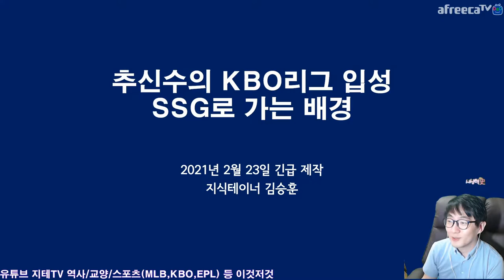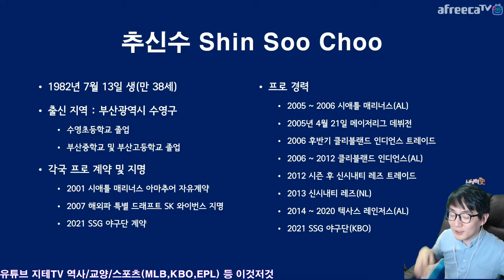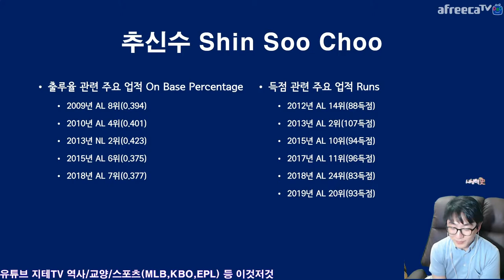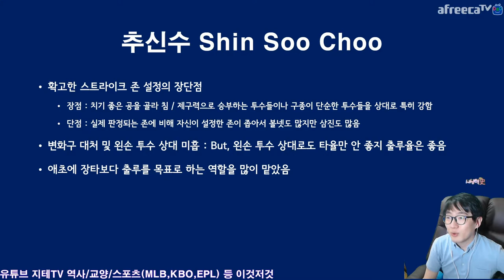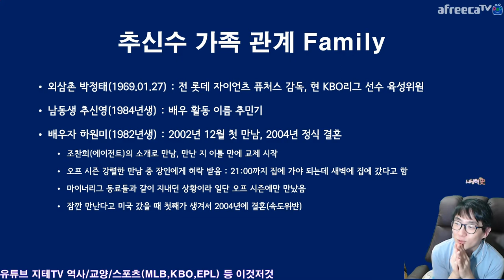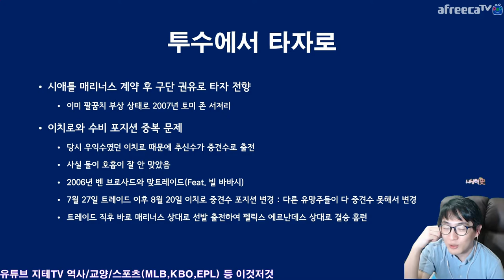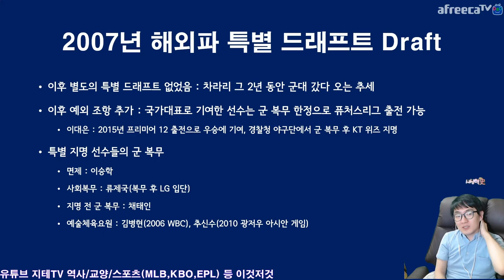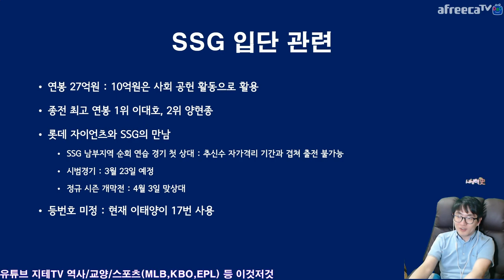추신수와 ⚾️ 2007 해외파 특별 드래프트 이야기 그가 부산 롯데 자이언츠가 아니라 인천 SSG 쓱팀으로 가는 이유 Shin Soo Choo 17 | 지테TV 스포츠 이야기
1999년 이후 KBO리그 드래프트 지명을 받지 않고 해외 리그에 도전했던 선수의 경우는 이후 마지막 팀의 계약이 종료된 시점으로부터 2년 동안 KBO리그 및 KBO 퓨처스리그 경기를 뛸 수 없어요. 군 복무 기간을 감안하여 2년으로 정한 것 같은데...(이대은 선수의 경우처럼 국가대표로 기여한 이력이 있으면 군 복무를 하면서 퓨처스리그에 나갈 수는 있어요) 어쨌든 그 2년이 지난 뒤 드래프트에 참가해야 하는데, 연고지 1차 지명은 불가능해요.

그러나 2007년 해외 리그에 도전했다가 국내 복귀를 결정했던 이승학(은퇴) 선수의 경우 허리 디스크 사유로 군 복무가 면제였어요. 이 때문에 문제가 발생했고, 2006년 제1회 WBC에 참가하여 예술체육요원 혜택을 받았던 일부 선수들도 이런 문제가 생길 여지가 있었어요. 이로 인하여 2007년 4월 해외파 특별 드래프트로 당시 대상 선수였던 7명의 선수를 지명했어요.

일단 광주 출신과 부산 출신의 대상 선수가 2명 씩이었기 때문에 타이거즈와 자이언츠가 먼저 그들 중 각 1명만 선택하고 나머지 선수들을 다른 팀들이 지명하는 방식으로 진행이 되었어요. 이 과정에서 롯데 자이언츠는 송승준 플레잉코치와 추신수 선수 중 1명을 선택해야 했죠.

2007년 4월 당시 추신수 선수는 클리블랜드 인디언스 트레이드 이후 조금씩 입지를 다져가고 있던 상황이었고, 송승준 코치는 메이저리그를 밟은 적이 없었어요. 이런 상황이었으니 롯데는 아직 메이저리그 경험이 없는 송승준 코치가 먼저 국내로 올 것이라 판단하고 송승준 코치를 지명했어요. 실제로 송승준 코치는 바로 롯데와 계약했고, 2008년 베이징 올림픽 금메달에 기여하면서 군 복무 문제까지 깔끔하게 해결.

2007 해외파 특별 드래프트 지명
(1) 타이거즈와 자이언츠의 우선 지명 : 최희섭(KIA 코치), 송승준(롯데 코치)
(2) 나머지 6팀이 지명 순번 추첨
(3) 지명 순번 1번 SK 와이번스 : 추신수(SSG로 지명권 승계)
(4) 지명 순번 2번 LG 트윈스 : 류제국(불명예 은퇴)
(5) 지명 순번 3번 두산 베어스 : 이승학(부상으로 은퇴)
(6) 지명 순번 4번 삼성 라이온즈 : 채태인(현재 자유계약선수 신분)
(7) 지명 순번 5번 현대 유니콘스 : 김병현(히어로즈로 지명권 승계 → KIA 트레이드 → 현재 은퇴)
(8) 지명 순번 6번 한화 이글스 : 앞순번 팀들이 모두 지명하면서 지명권 상실

특별 지명 이외의 선수들
서재응 : 1996 타이거즈 고졸 지명 우선권 유지 → 현재 KIA 코치
김선우 : 1996 베어스 고졸 지명 우선권 유지 → 베어스 → LG → 해설위원
봉중근 : 1997 트윈스 고졸 지명 우선권 유지 → LG → 해설위원
박찬호 : 1994 다저스 계약,당시 대학생 신분으로 고졸 우선 지명권이 없었고, 2011 시즌 종료 후 KBO리그 이적을 희망했으나 드래프트가 끝났던 시점이었음. 이로 인하여 특별히 예외를 두어 고향 팀 한화 이글스 입단 → 은퇴 → 샌디에이고 파드리스 특별 고문

※ 2006 제1회 WBC 관련 예술체육요원 중 해외파 : 김병현, 김선우, 봉중근, 최희섭
※ 박찬호와 서재응은 1998 방콕 아시안 게임 금메달로 예술체육요원 편입
※ 송승준은 2008 베이징 올림픽 금메달로 예술체육요원 편입
※ 추신수는 2010 광저우 아시안 게임 금메달로 예술체육요원 편입
※ 류제국과 채태인은 KBO리그 팀 입단 전에 군 복무 이행

Timelines
0:00:00 Intro
0:01:38 Profile
0:09:02 주요 기록 Records
0:14:53 경기 성향 Style
0:32:54 가족 관계 Family
0:39:29 투수에서 외야수로 Pitcher → Outfielder
0:40:52 2007 해외파 특별 드래프트 Special Draft (Feat. 이승학)
0:53:03 두 번의 FA Free Agents
0:53:48 가족들은 미국에 남아요 Choo is comin' to Incheon
0:57:39 SSG 입단 관련 SSG Baseball Team

CPU : AMD Ryzen 5800X(8/16)
CPU Cooler : Enermax LIQMAX III ARGB 360
Motherboard : ASUS PRIME X570-Pro CSM
RAM : TeamGroup T-Force Delta RGB CL16 3200Mhz 32GB(16G x 2)
VGA : MSI GTX 1660 Super Gaming X D6 TwinFrozer
SSD(OS & SW) : Samsung 970 EVO Plus 1TB
SSD(Data) : Samsung 850 PRO 256GB
PW : Seasonic Focus Gold GM-750 Modular
Case : Darkflash DLX21 Mesh
Microphone : RODE NT-USB Mini
Webcam : Logitech StreamCam(Main), Logitech C922(Sub)
Keyboard : Logitech K120
Mouse : Logitech G102
PhoneCam(야외촬영) : Samsung Galaxy S7 64GB